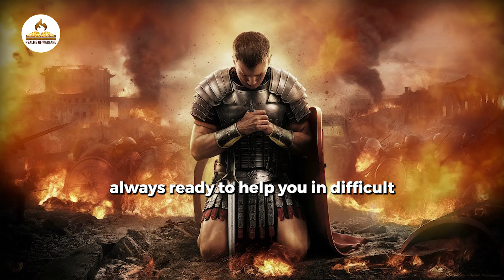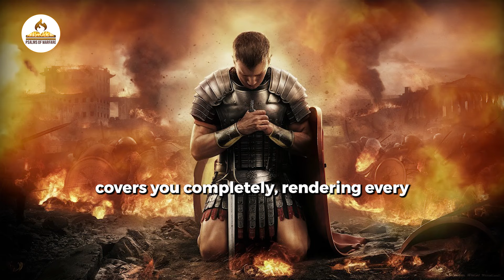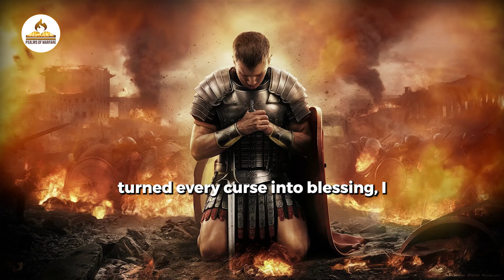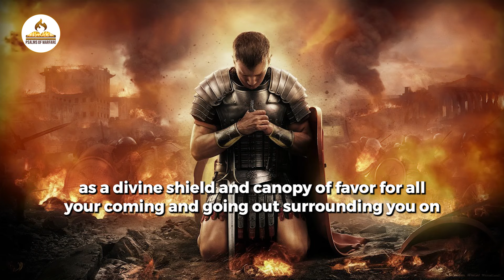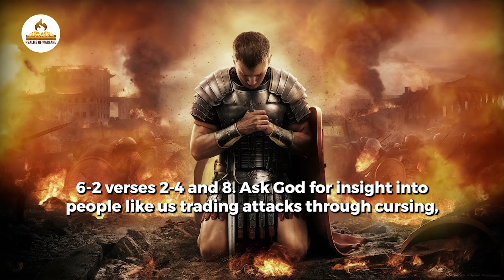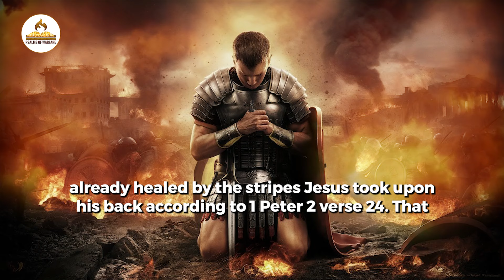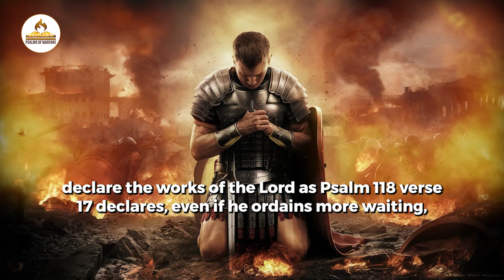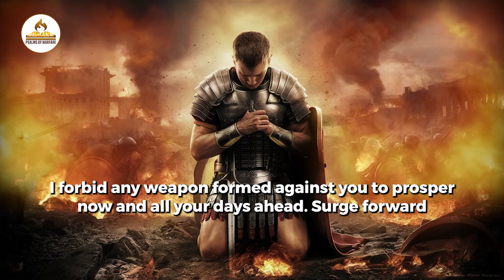Psalm 91 Prayer: Every Spirit That Binds You Must Go | Warfare Prayer of Protection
This video features a focused prayer session centered on Psalm 91, known for its powerful declarations of God's protection. Join us in this warfare prayer of protection, specifically targeting any spirit that seeks to bind or hinder you.

Through this prayer, we invoke the authority of God to break every chain and release you from spiritual bondage. Watch, pray along, and experience the freedom and protection that comes from declaring Psalm 91 over your life.